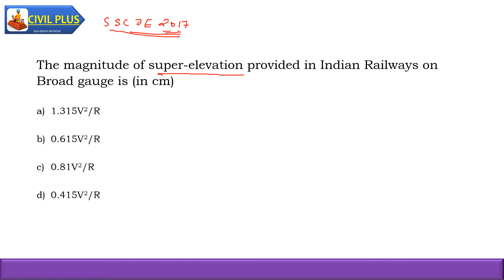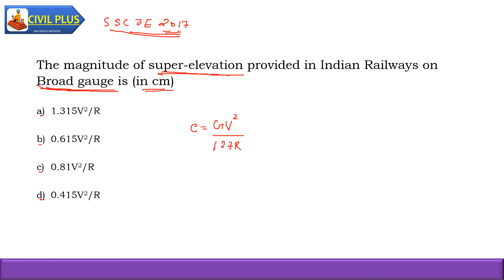SSC JE CE - HIGHWAY ENGINEERING PROBLEM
PREVIOUS SSC JE HIGHWAY ENGINEERING QUESTION